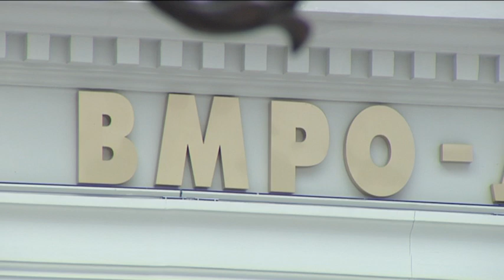Оливер Спасовски - од 3 јануари нов технички премиер на Македонија